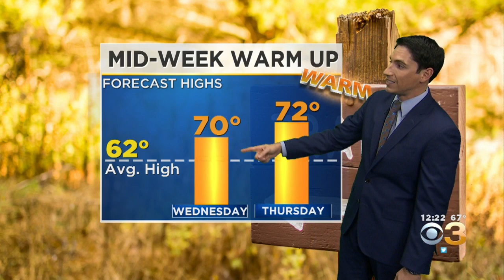Midday Weather Update: 70s To End October